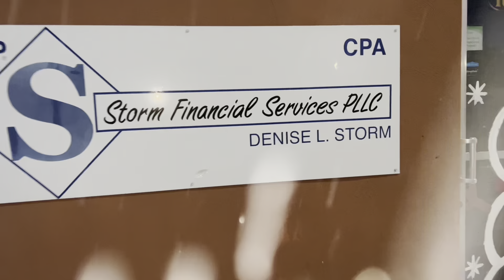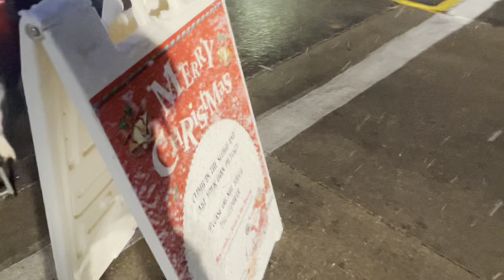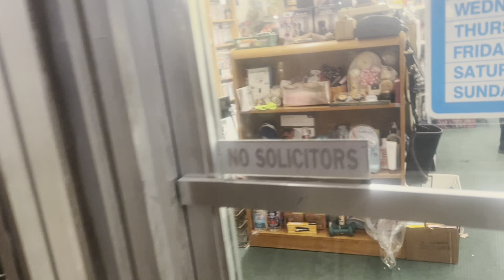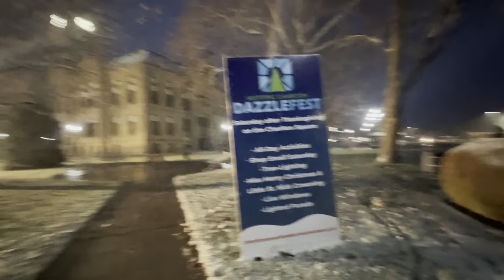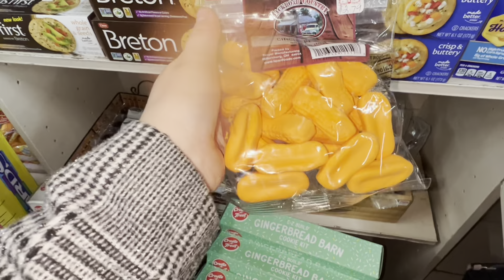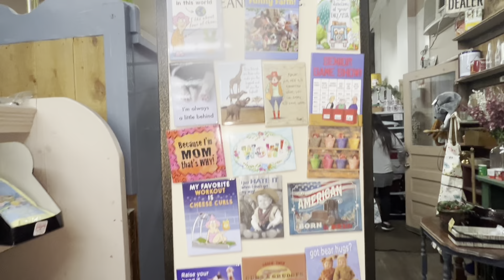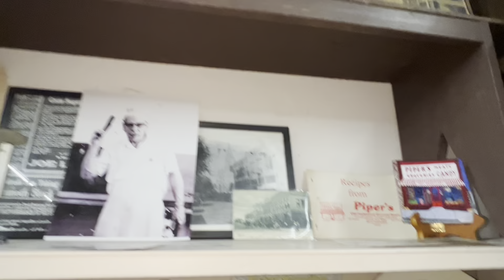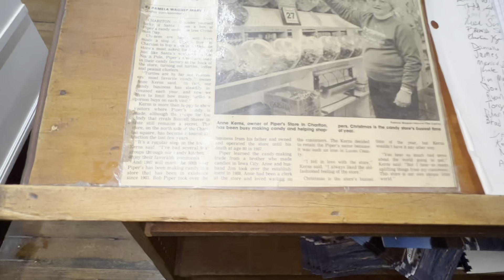Рождество в маленьком городе. Айова США / Christmas in a small town. Iowa USA